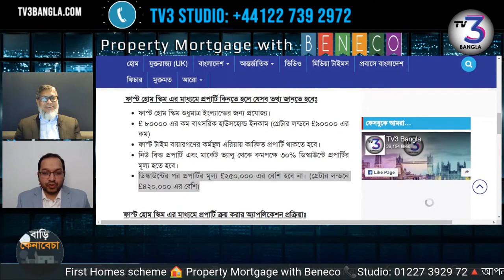ফার্স্ট টাইম বায়ারদের জন্য ৩০% ডিসকাউন্টে নতুন স্কিম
ফার্স্ট টাইম বায়ারদের জন্য নতুন স্কিম 'ফার্স্ট হোম' মূলত কাদের জন্য লাভজনক হবে?